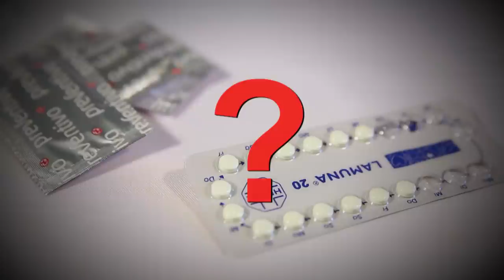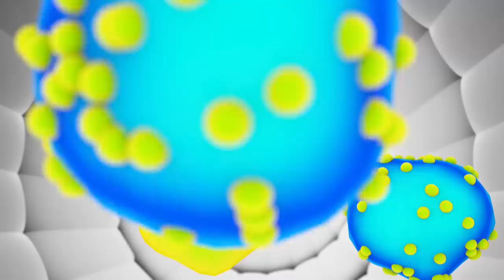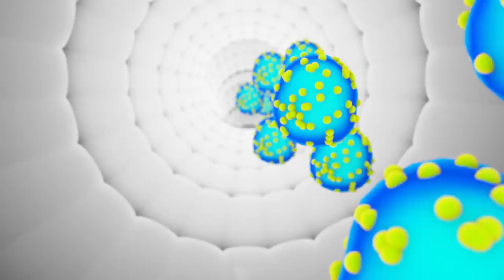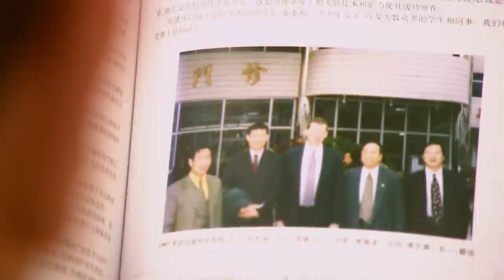Ian Frazer & Jian Zhou† - Vaccine against human papillomavirus (HPV)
Vote for this inventor in the Popular Prize:
European Patent Office Europäisches Patentamt L'Office Européen des Brevets